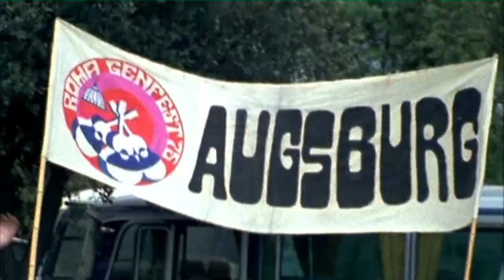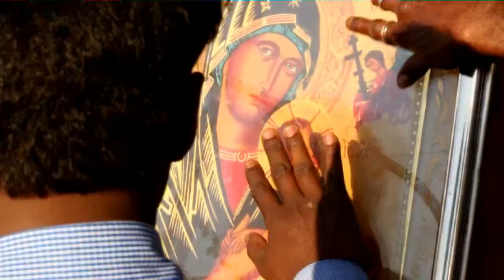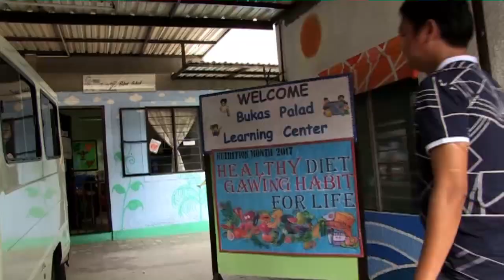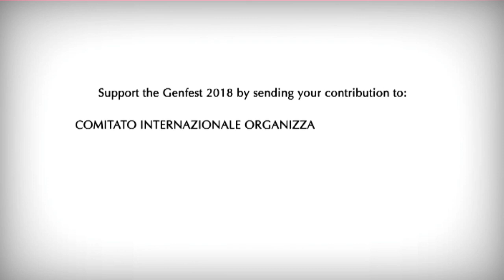Genfest Manila 2018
In the context of the Genfest, the Youth World Peace Forum 2018  will be on July 7th in Manila, Philippines